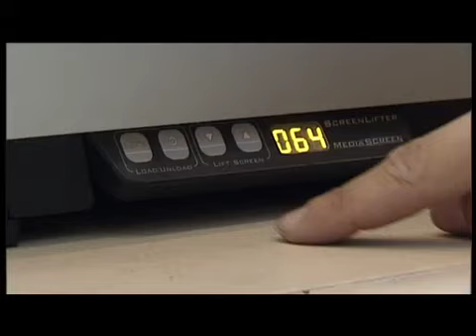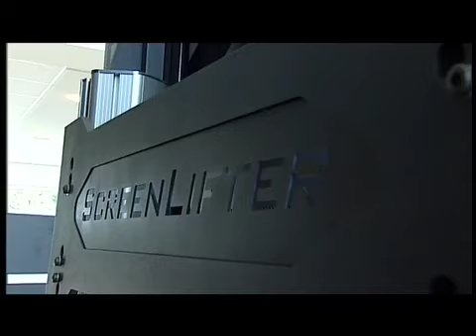PSCo ScreenLifter Demonstration